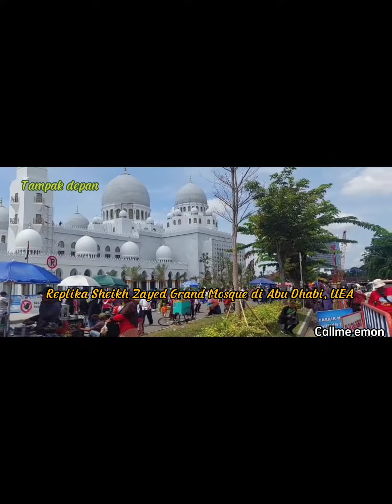KEMEGAHAN MASJID RAYA SHEIKH ZAYED AL NAHYAN SOLO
KEMEGAHAN MASJID RAYA SHEIKH ZAYED AL NAHYAN adalah video yang diambil CALLME EMON disaat traveling ke Klaten.
sebagian informasi diambil dari Media onlie detik jateng.

Semoga Video ini dapat memberikan informasi dan memperluas khasanah Islami wisata religi.

Terimakasih.